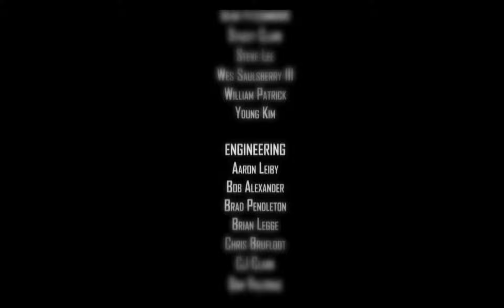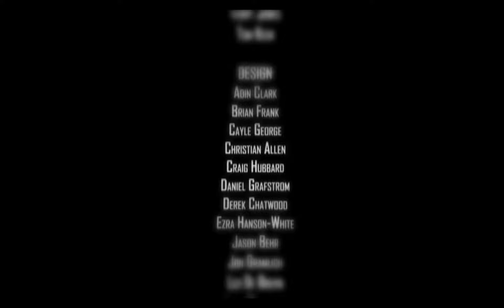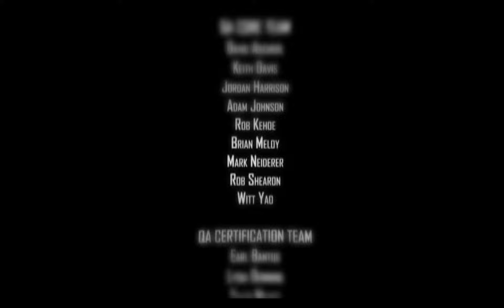F E A R 2 Phönix #05 (Finale)